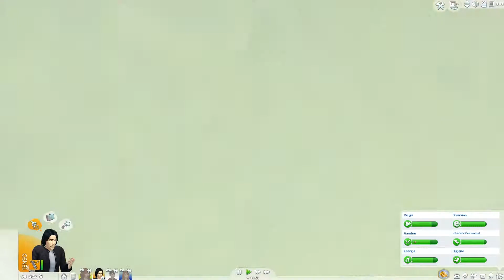SIMS 4 MACRO PACK MODS 4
CPU: Win 7 64 bits/UBUNTU 14.04, 3,60 Ghz, 16 gb Gam, Nvidia Geforce 660 Ti BOOTS 4gb, Intel Core i7-2600 CPU, 5 TB HARD DRIVE+ 3 TB EXTERNA HARD DRIVE, MICRO LOGITECH+CASCOS LG..ETC(TENGO VARIOS)
teclado y ratón : BG GAMNG GEAR (BURST KEYBOARD)EN COLOR VERDE
CAMARA: SAMSUNG GALAXY III/PANASONIC LUMIX 20 PIXELS/
HP Prem AF Webcam KQ245AA (16 MEGAPXLS), CAPTURAS CON FRAPS O CAMTASIA STUDIO 7/ACTION//etc...
Camara canon reflex 20,1 mp ixus 155
PARA EDITAR VIDEOS: ADOBE PREMIER  CS6 64 BITS, AE CS6 64 BITS, SV PRO 13.0, PARA STREAMINGS:
TWITCH.TV, SPLIT, OPENBROADCAST, HANG OUT,
CAPTURADORAS DE CONSOLAS: AverMedia Game Capture HD 2/Y elgato.